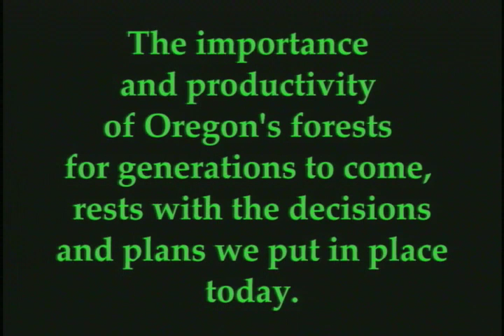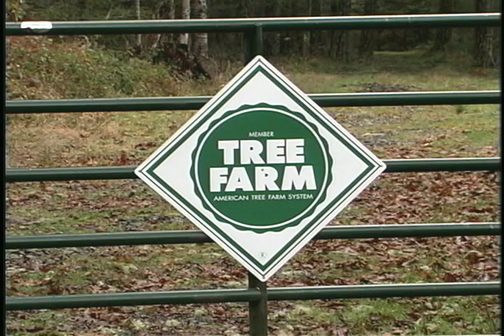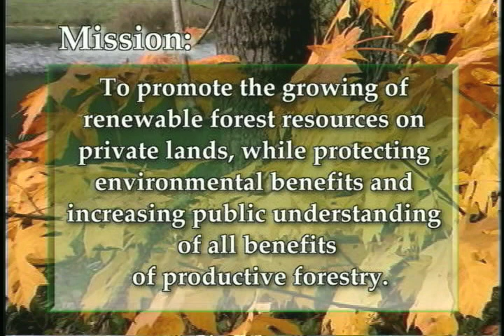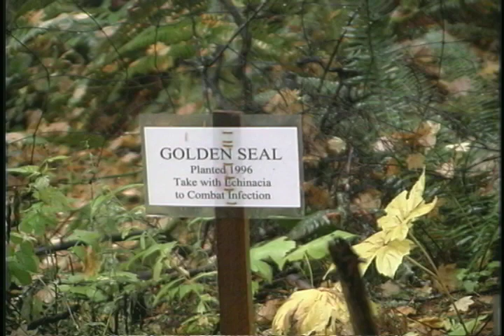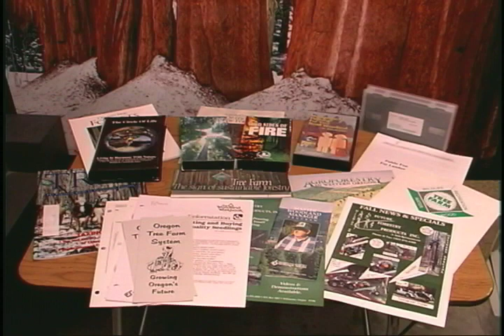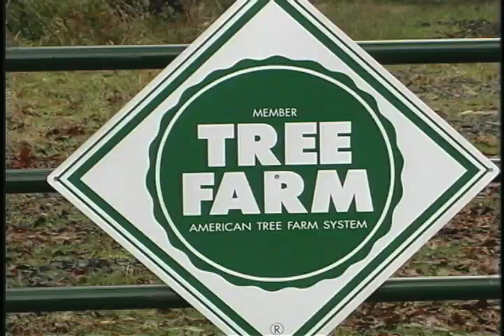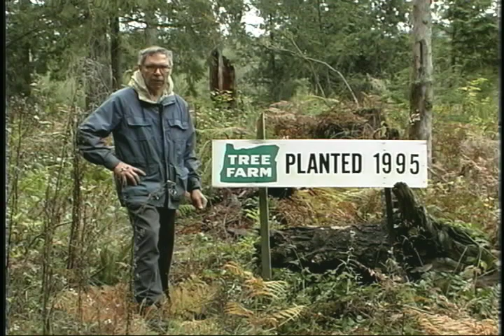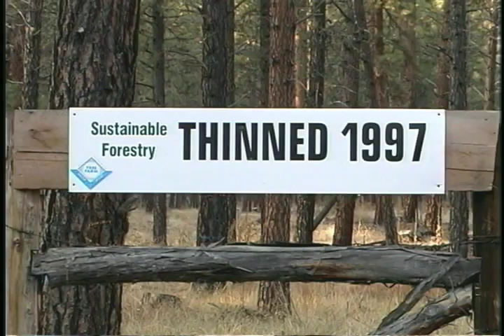Forest Management & The Oregon Tree Farm System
The Oregon Tree Farm System - the primary reason we have forests and trees in Oregon today has been the dedication of Oregon Tree Farmers and growers.  Including over 100,000 forest land owners, these folks manage their forests for a variety of reasons.  Some manage for the aesthetics they enjoy of having a forest to live in and look at. Others manage for wildlife habitat and plants like ginseng and other medicinal plants.  Some manage for a renewal source of wood fiber that can be controlled for perpetual rotation.
No matter what their motivation, without these hard working investors in our future, it is certain that our forests would have been destroyed long ago. Without their forward thinking, dedication, investment and long-term management approach, our landscape would be much different.
It is also worthwhile to note that the American Tree Farm System and program had it's beginnings right here in the Pacific Northwest, in Oregon and Washington.